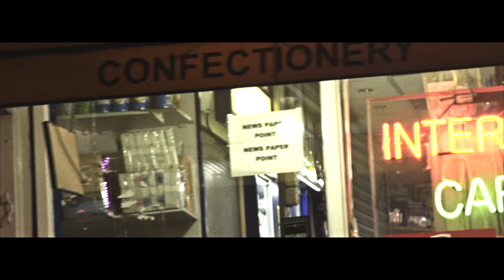James Shead - Own Way home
Video for the first single from James' debut album "A light for the fires". Filmed and directed by Luke Pilbeam.

Follow on Twitter - @JamesSheadMusic